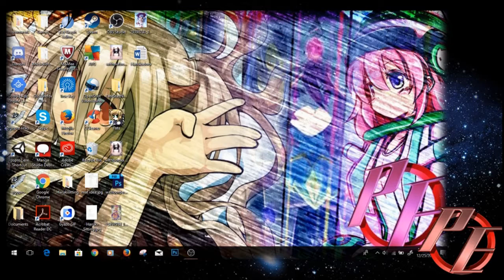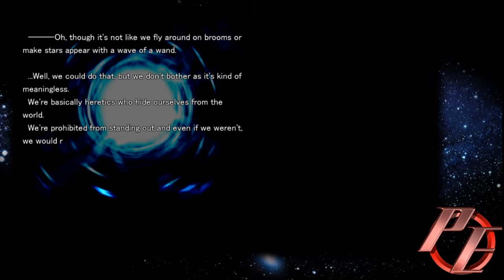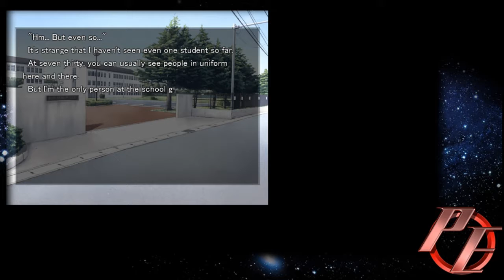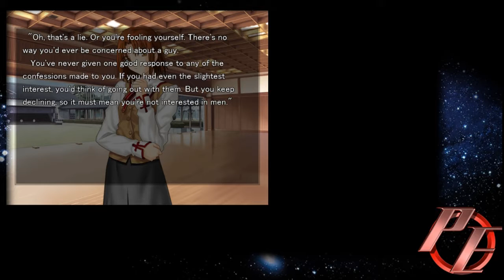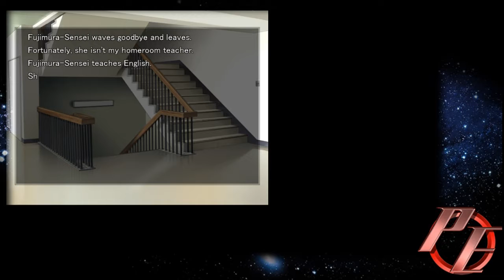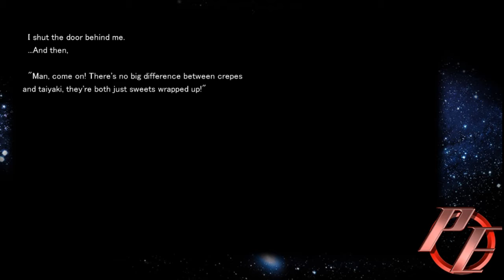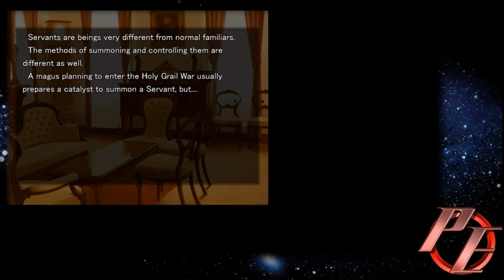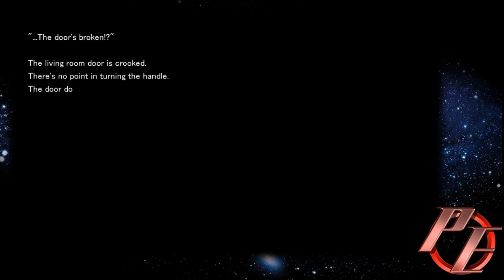Lets Play!!! Fate Stay Night (Episode 1)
Trying this out, tell me what you guys think